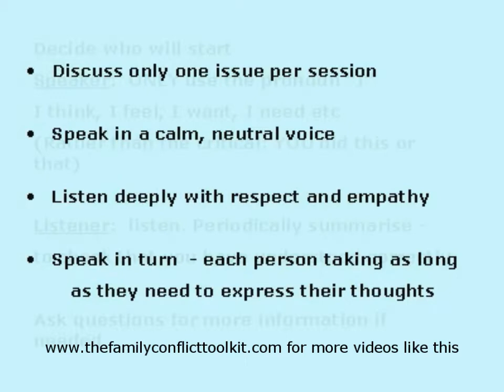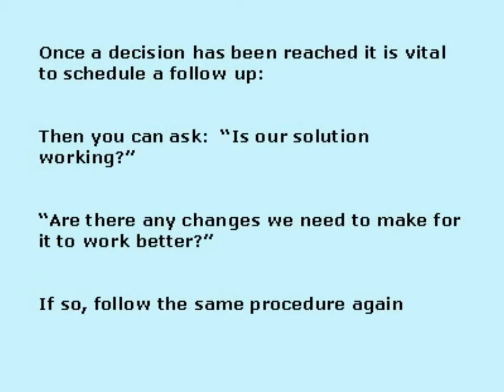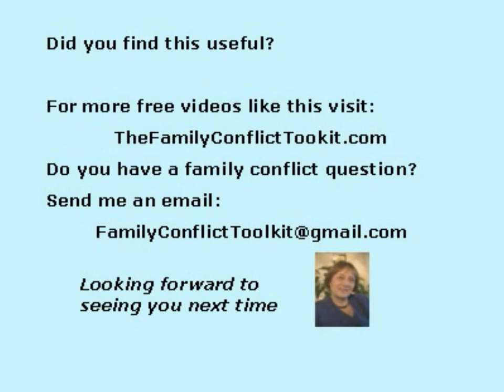What's the best way to discuss difficult issues with my partner 1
Resolving family conflict 1